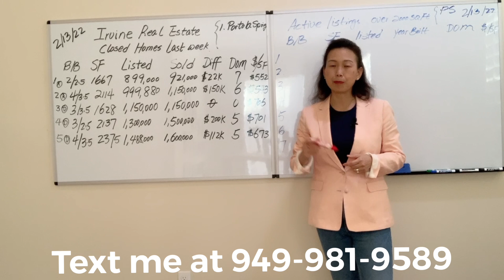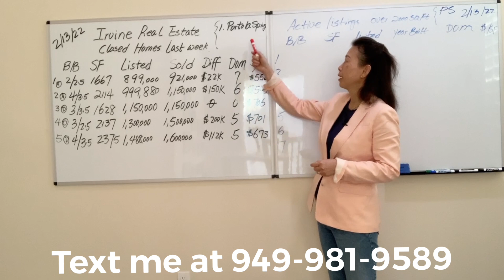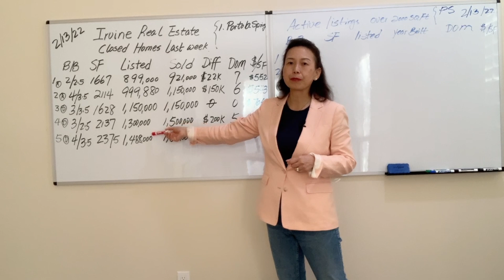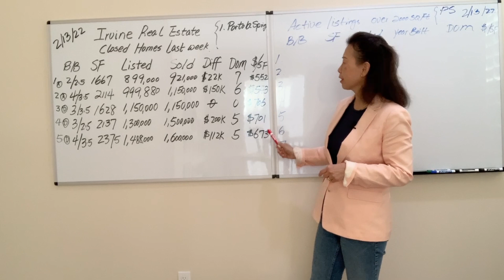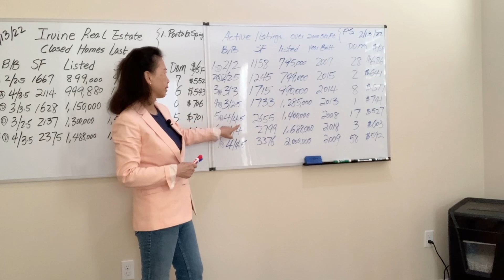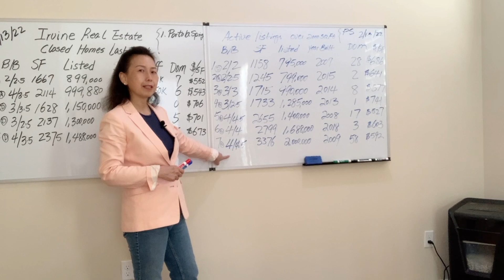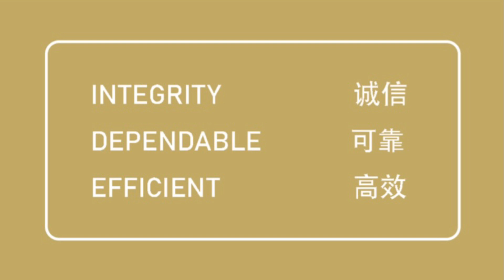Weekly updates - Irvine Resales 2- 13- 22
This week we focus back in Portola Spring area. $/sq ft is over $700 now on closed deals from week before.

Julie Jockelle 朱利 MBA
Your Irvine CA new home specialist